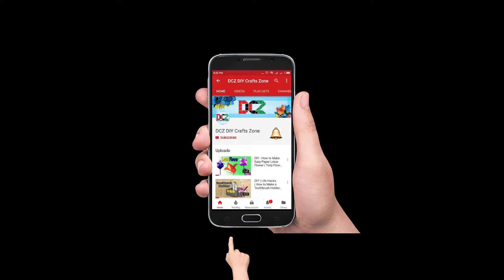How to make a birthday card with paper / color paper craft /paper craft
Today's video is about that How to make a birthday card with paper / colour paper craft /paper craft.